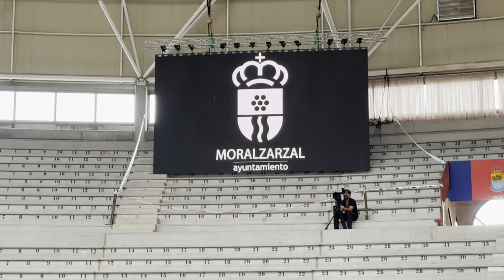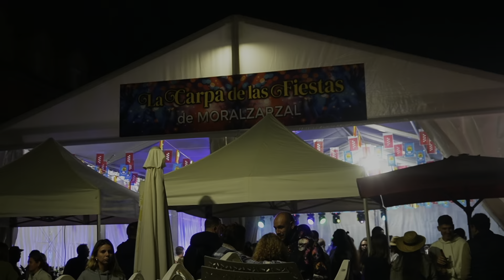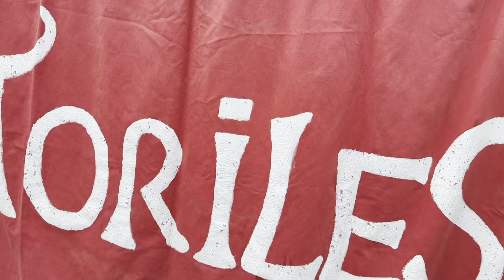Fiestas Patronales de Moralzarzal 2024. Vídeo resumen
Te dejamos un vídeo resumen de las Fiestas Patronales de Moralzarzal 2024. Esperamos que te guste. La Semana Grande de la Sierra. Las mejores fiestas de la Sierra de Madrid.